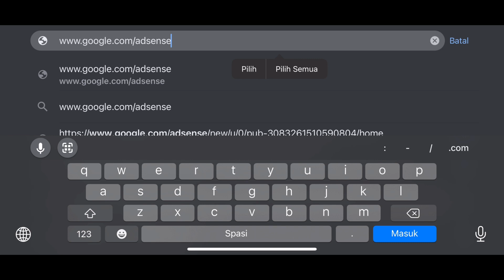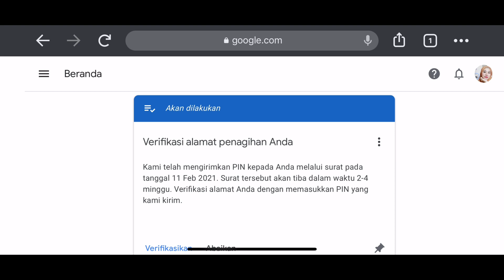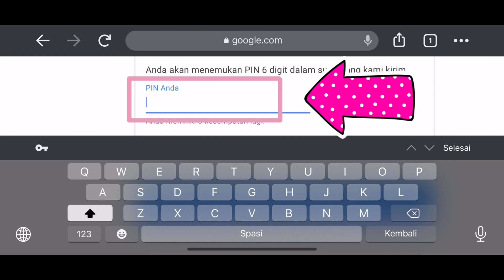CARA VERIFIKASI PIN ADSANSE YOUTUBE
Segeralah melakukan verifikasi pin adsanse youtube kita setelah menerima surat pin adsense dari youtube dan harus benar dan teliti ya agar tidak salah

Kesempatan memasukkan pin adsense youtube hanya 3 kali, so ikutin tutorial cara berifikasi pin adsense youtube ini yaa